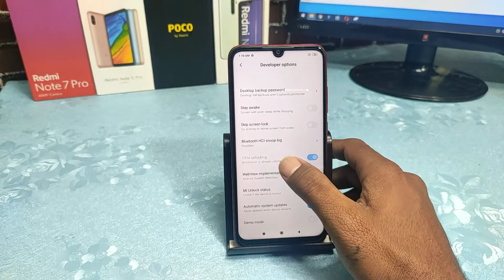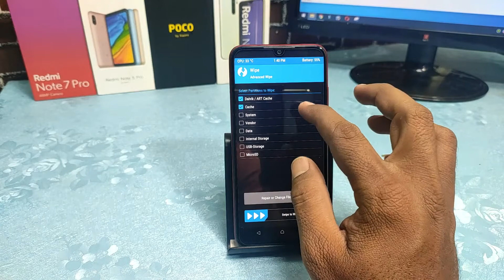Best Way to Install Custom ROM on Redmi Note 7/7S | Safe Method | No Brick | No Root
@Technology vikram

Hi Friends

Best Way to Install Custom ROM on Redmi Note 7/7S | Safe Method | No Brick |

PixysOS 4.0.2 - OFFICIAL | Android 11.
Updated: 19/11/'20